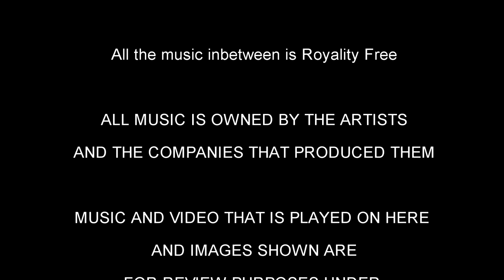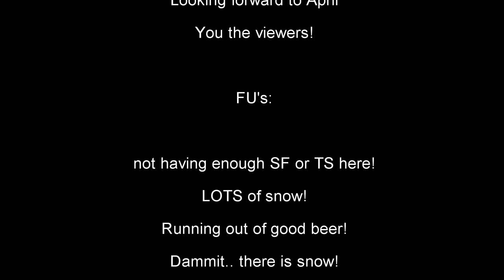Booze Reviews - Ep. 240 - Parallel 49 Brewing - Hazy in Love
You know it is one thing to get a beer you love, it is another to get a brewery you love but not have beers that show up here, but still get said beer!

This is the case with the Hazy In Love, it only showed up in Alberta in Kegs, but never in Cans. I was fortunate enough to get my hand on a can though!

Btw.. Your move The Fermentation Project!